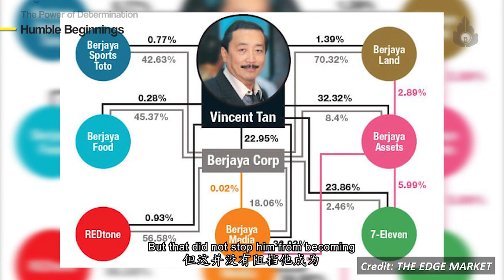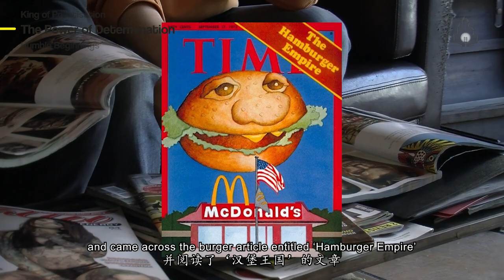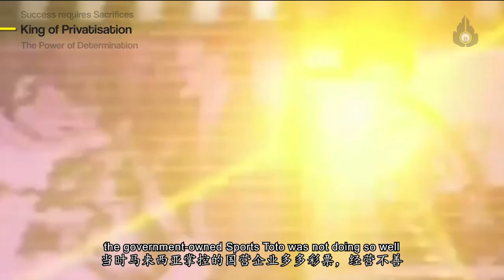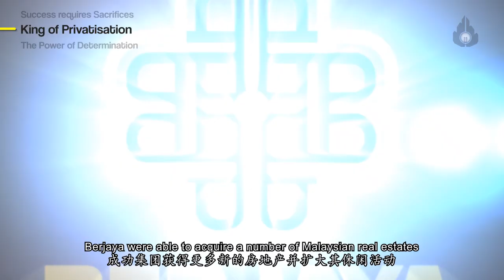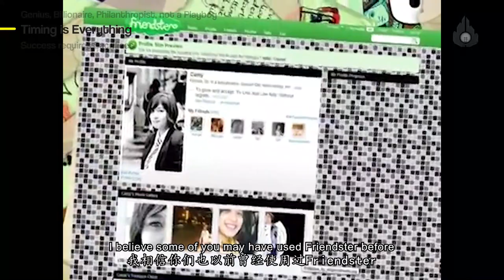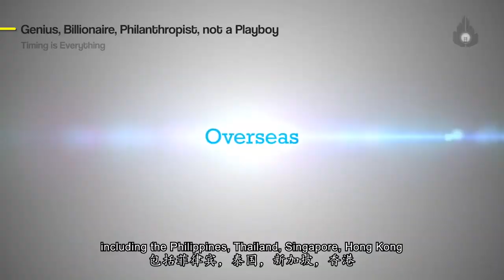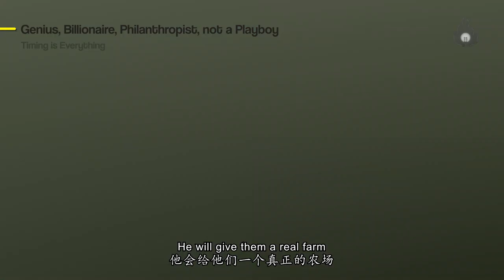【Vincent Tan】Just a Form 5 boy ♦ How Mahathir turns him from a Millionaire into a Billionaire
• 1952 – Born in Batu Pahat, Johor.
• 1973 – Become the youngest agency manager for AIA Insurance.
• 1981 – He was the only Malaysian to be invited to the grand opening of McDonald’s in Singapore
• 1982 – The first outlet of McDonald’s was opened in Jalan Bukit Bintang, Malaysia.
• 1984 – He acquired a major controlling stake in a steel company and transformed it into Berjaya Corporation Berhad.
• 1985 –  He secured a 70% of Sports Toto lottery from Mahathir.
• 1991 – He became Malaysia’s youngest Tan Sri below the age of 40.
• 1997 –He used to own Prudential and Digi, but had to sell the stake he had in them.
• 2008 – Bought Friendster and sold its patent to Facebook.
• 2019 – The founder is now the Top 50 richest man in Malaysia with a net worth of approximately RM3.1bil.

The Berjaya Group is currently involved in diverse businesses such as consumer marketing, multi-level direct selling, hotels and resorts, recreational development, property investment and development, financial services, food and beverage, telcos and media, education, motor vehicle distribution, gaming and lottery management, football clubs and the environmental sanitary landfill business.

Videos credIt to: videvo